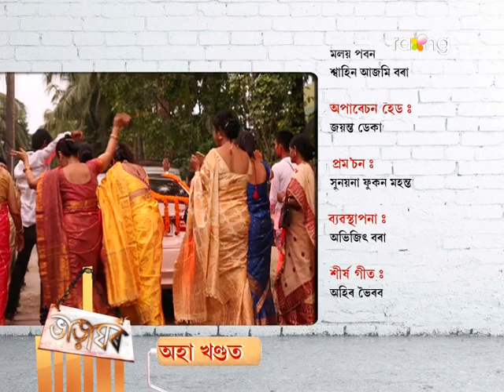Bharaghar - ভাড়াঘৰ | 31st Oct 2017 | Full Episode | No 708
মুনৰ বিয়া। দৰাৰ লগত বাৰু কোন কোন যাব?